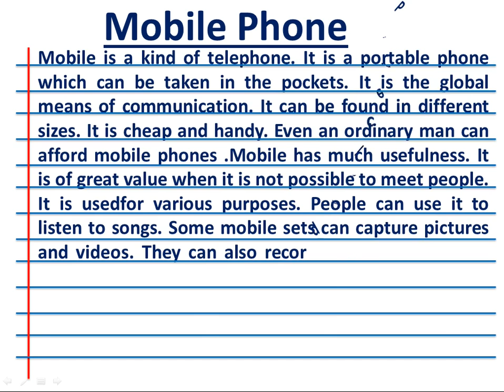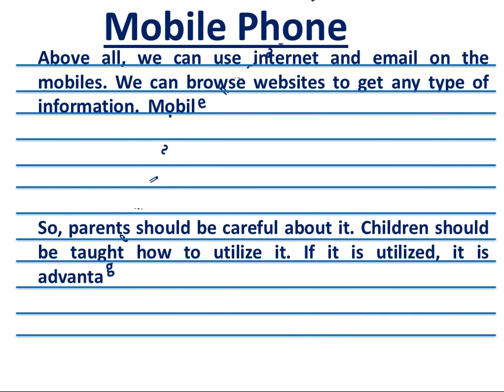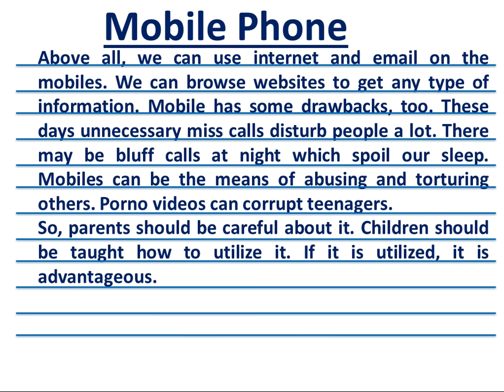Write an Essay about Mobile Phone